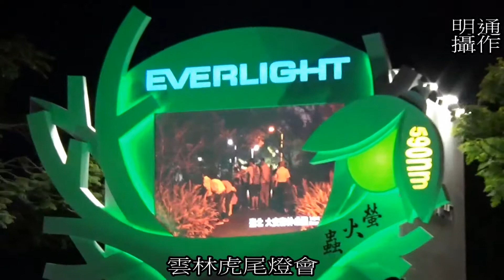雲林虎尾花燈